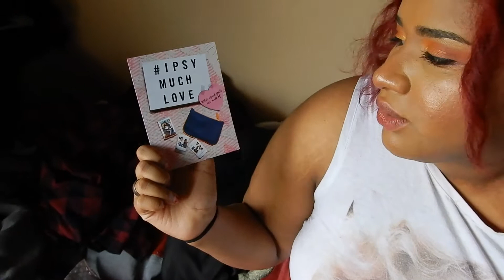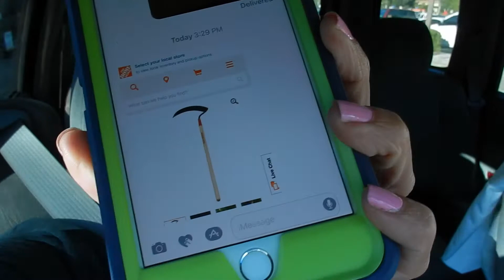Coming Up For Valentines | 2/11/17 | Family Vlogsg